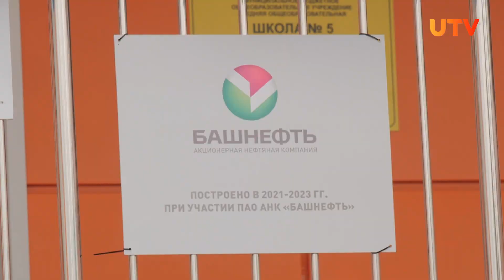При поддержке «Башнефти» в Альшеевском районе РБ построили современную школу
В селе Раевский Альшеевского района открылась новая школа. Она была необходима, так как 4 другие школы уже с трудом справлялись с количеством школьников. Построили ее по федеральной программе и с поддержкой АНК «Башнефть». Рассказываем, как развивается образование за городом.